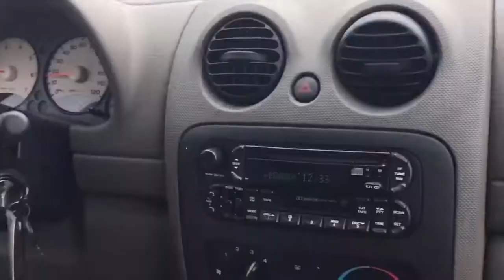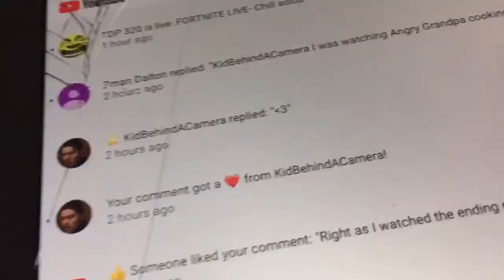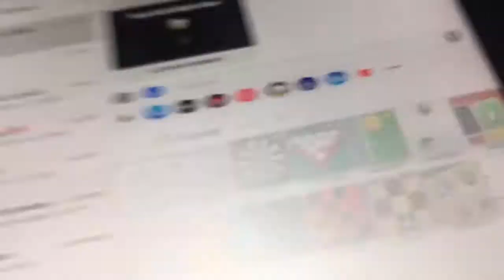Best Of September 2019 - My Vlog Channel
After so long I’m finally back to making highlights for my vlogs. the other two are on d norris and I still need to make a video there😂😂😂